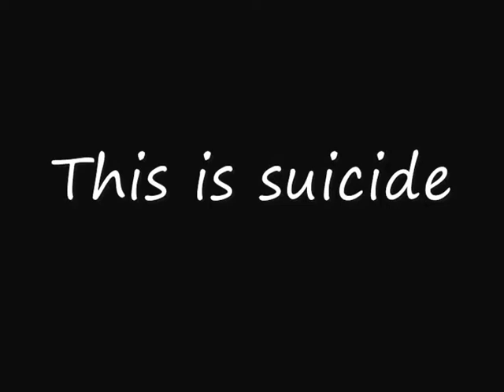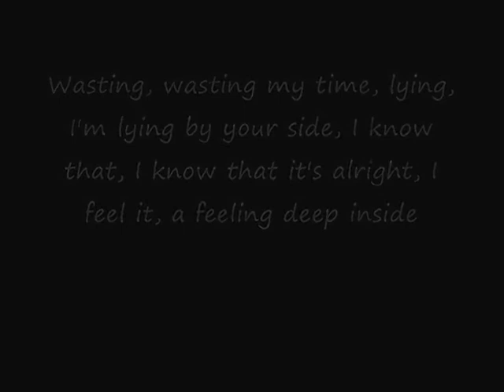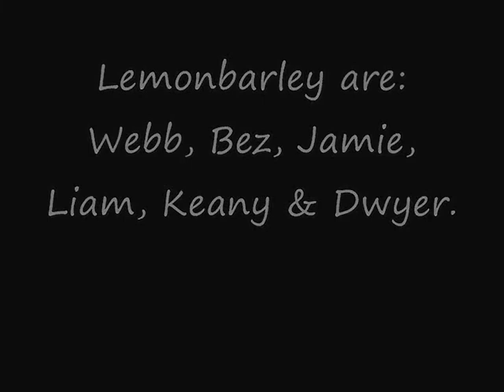'Suicide'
Written at a jamming session one night in Fallowfield. Webb, Dwyer & Keane all wrote lines each. The story isn't actually about committing suicide.

It's a metaphor - the protagonist is thinking that being in bed with this person who he has no feelings for is, 'Suicide'.